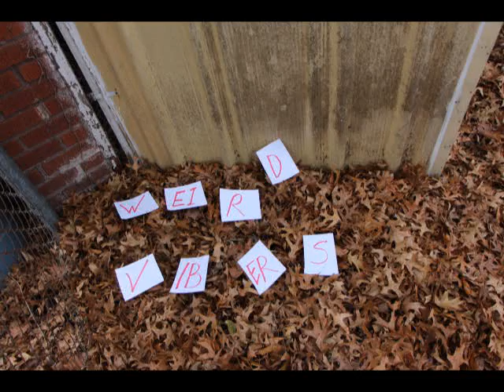Ski Queen | Weird Vibers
Thanks to RITCH, Noah Earle, Max Garcia-Rubio, Ivy Lynch. Made by Sasha Goodnow. WEIRD VIBERS, Columbia, Missouri 2015.

Thanks to Julian, Billy, Graham, Conor, Eliana, Waylon, Becca, Pete, Travis, and Quarry.